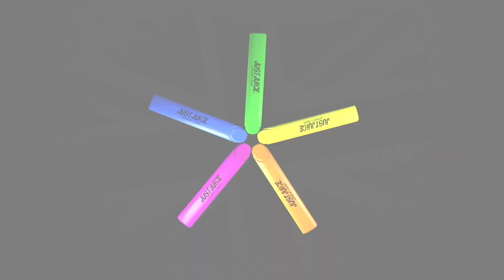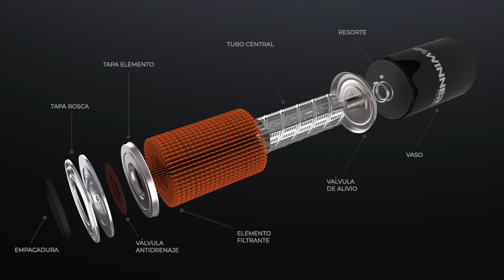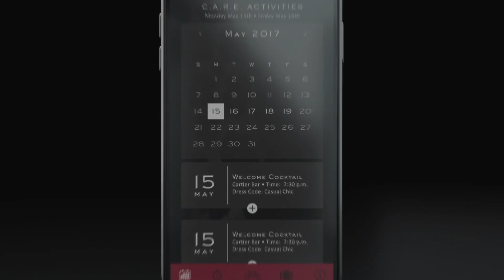hland 3d reel